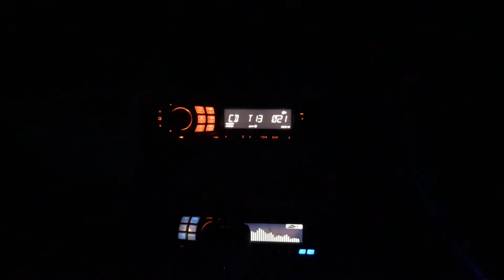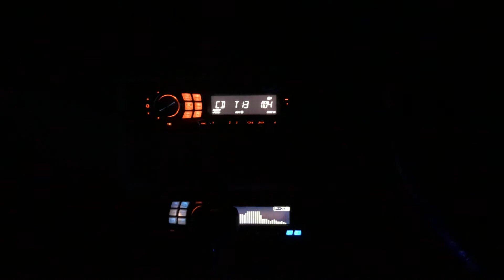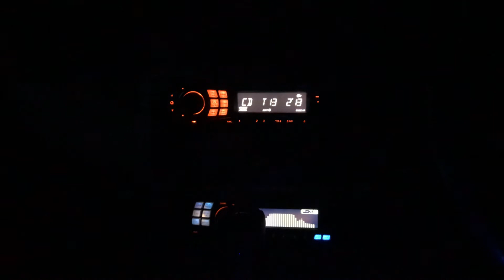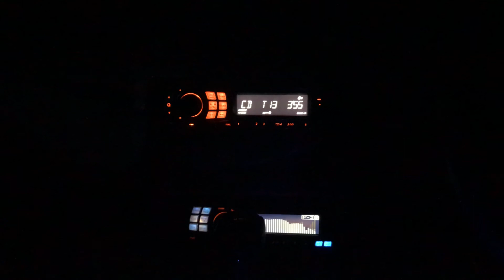หอย กับ รอยยิ้ม